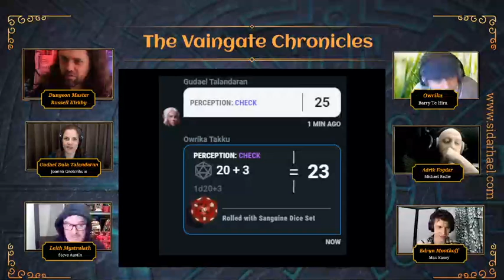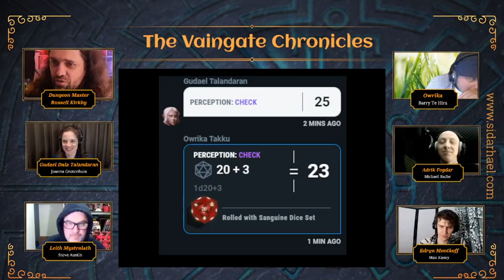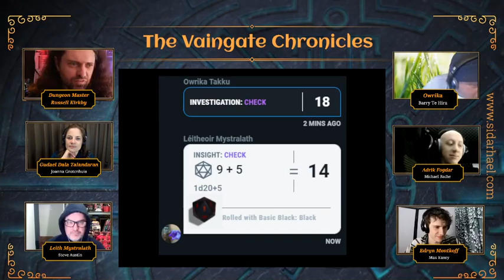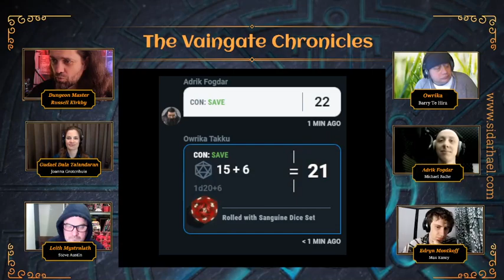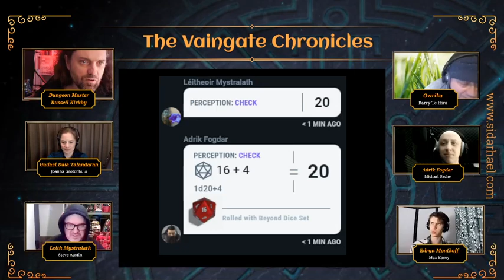THE VAINGATE CHRONICLES - #30 CROWN OF SHADOWS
00:00:00  Intro
00:08:58  Edryn's first encounter with the Crown of Shadows
00:14:29  Concerned friends
00:23:00  Meanwhile, where is Adrik?
00:26:40  An unsuccessful deception leads to speculation and planning
00:36:06  Leith initiates a desperate late night mission with Orika and Dala
00:42:22  At Gelt Sunbrazen's tannery
00:56:16  Adrik and Edryn conduct a crown investigation
01:07:07  The next day...
01:15:13  A visit to Iolanthra's apartments
01:30:37  Adrik and Iolanthra share a moment; Adrik, Edryn and Leith seek out Aelar's assistance
01:44:10  Adrik, Edryn and Leith make an ill-fated visit to Illanis Firehel's manse
01:57:32  Roll initiative:  Beware of the guard cat
02:10:41  Adrik, Edryn and Leith make a run for it
02:18:31  Meanwhile Orika and Dala in Iolanthra's apartments
02:24:42  Leith in Prison
02:27:21  Edryn and Adrik return to Temple Tarsellis
02:32:08  Seeking assistance from Aelar
02:35:29  Leith, in his cell, awaits his fate
02:41:46  Reunion, Relief, Reckoning
02:50:42  Metagaming and some help from Timulu5
02:54:46  Wrap-up and farewells